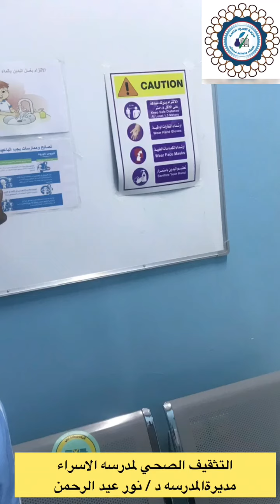التوعية والتثقيف الصحي للطلبة بمدرسة الإسراء الخاصة